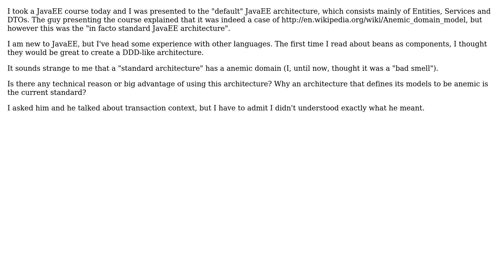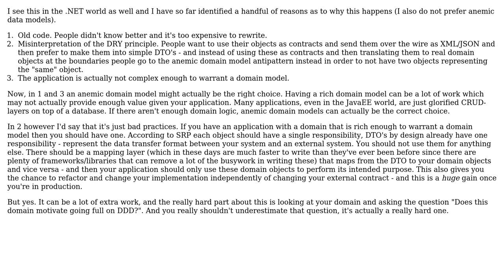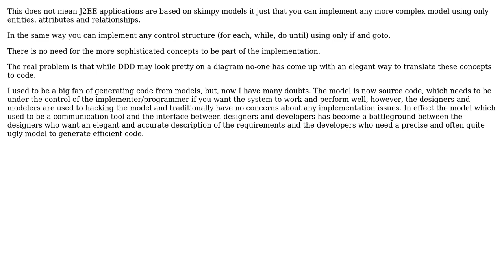Software Engineering: Why is a architecture with anemic models the JavaEE standard? (3 Solutions!!)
Software Engineering: Why is a architecture with anemic models the JavaEE standard?

With thanks & praise to God, and with thanks to the many people who have made this project possible! | Content (except music & images) licensed under CC BY-SA | Music | Images & others | With thanks to user Y123 user wasatz user JSBach user James Anderson and the Stack Exchange Network Trademarks are property of their respective owners. You are responsible for your own actions.